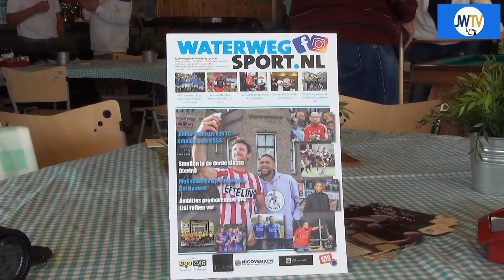Start Derde Helft bij PPSC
Woensdagmiddag was er bij PPSC de start van De Derde Helft. Iedere woensdagmiddag zijn ouderen welkom om met elkaar een spel te spelen of gewoon een bakkie doen. JW TV sprak met Wim Meijboom en Caroline de Bes.